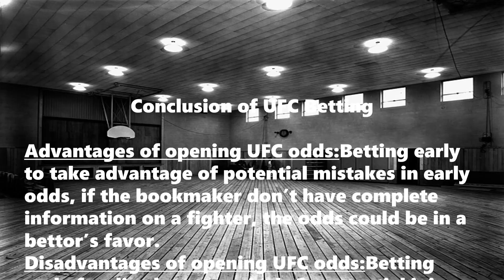UFC 286 Predictions|UFC Picks Today|UFC Betting Tips|UFC Fight Night Picks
ufc 286 predictions,ufc picks today,ufc news,ufc predictions today,ufc betting tips,

UFC 286 Predictions:
-Ludovit Klein vs Jai Herbert
-Joanne Wood vs Luana Carolina
-Juliana Miller vs Veronica Macedo
-Christian Duncan Leroy vs Dusko Todorovic
-Lerone Murphy vs Gabriel Santos
-Jake Hadley vs Malcolm Gordon
-Muhammad Mokaev vs Jafel Filho
-Sam Patterson vs Yanal Ashmoz
-Chris Duncan vs Omar Morales
-Jack Shore vs Makwan Amirkhani
-Gunnar Nelson vs Bryan Barberena
-Rafael Fiziev vs Justin Gaethje